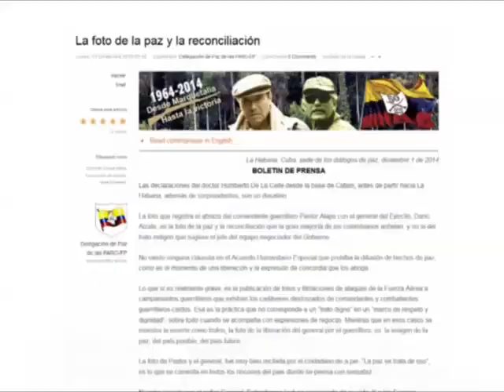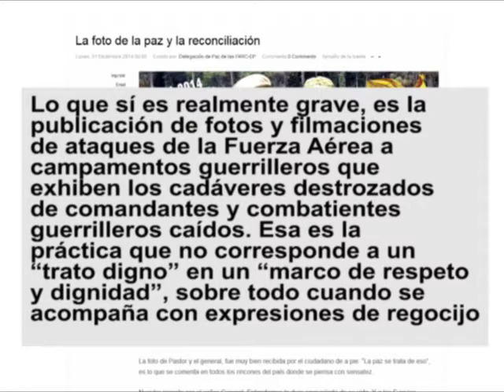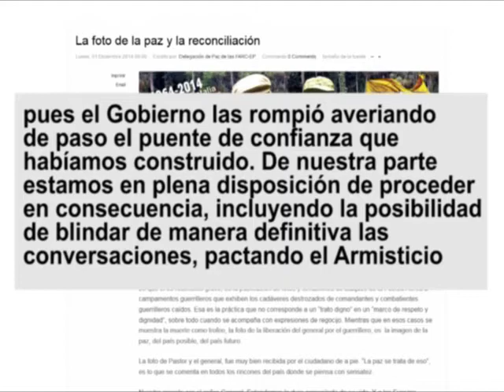Las Farc responden a críticas del gobierno por foto del general Alzate con líder guerrillero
El ambiente para el encuentro que a esta hora se realiza en La Habana lo marcó el delegado del gobierno quien desde Colombia le hizo fuertes reclamos a las Farc por esta foto que se tomó el líder guerrillero Pastor Alape con el general en cautiverio Rubén Darío Alzate.

De inmediato las Farc mediante este comunicado ripostaron.

En tono vehemente el jefe negociador del gobierno siguió reclamando.

Ante estos reclamos, las Farc criticaron al gobierno.

El jefe negociador del gobierno concluyó pidiéndole a las Farc.

A estas declaraciones las Farc dijeron.

Las Farc concluyeron exhortando a los militares a unirse a los esfuerzos de paz, sin cuyo concurso, afirmaron, es imposible lograr la reconciliación entre los colombianos.